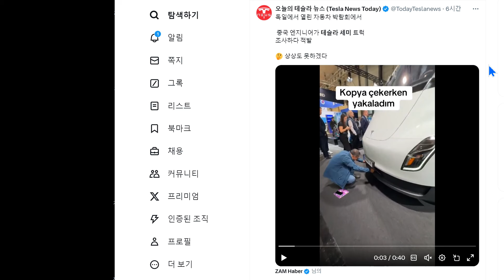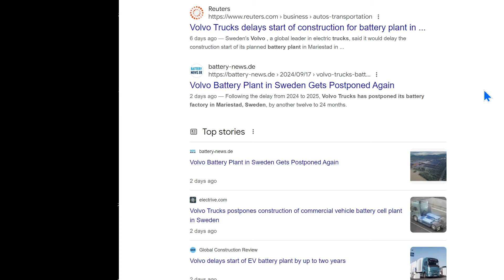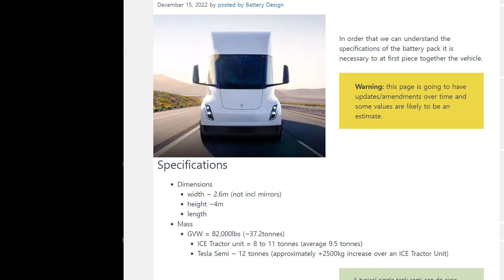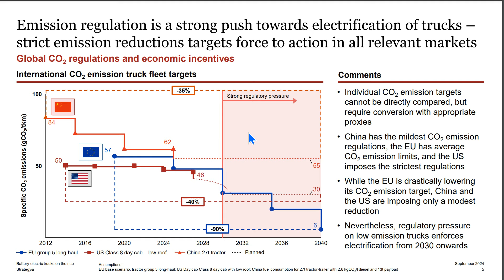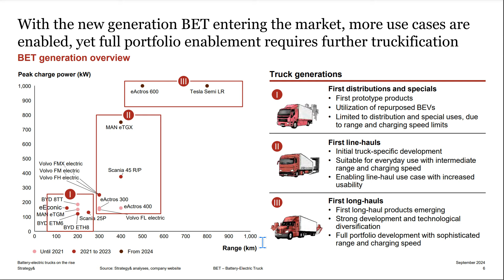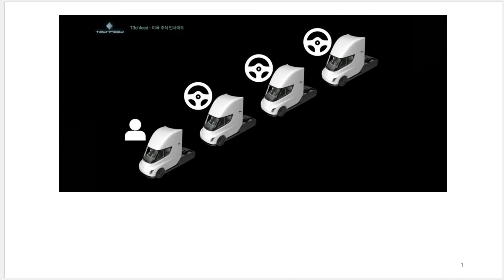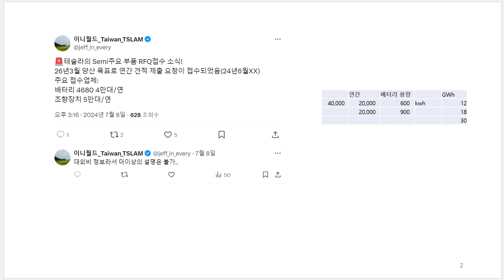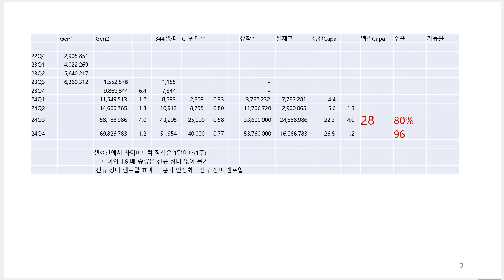테슬라 세미 필요 배터리 30 기가